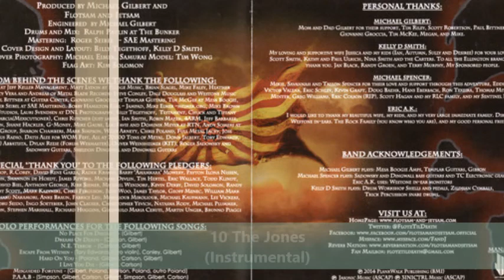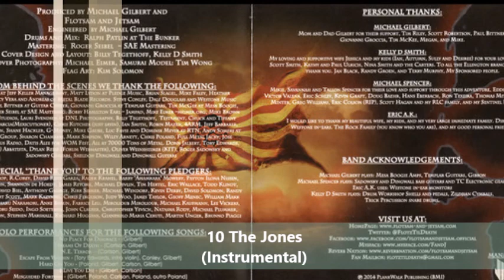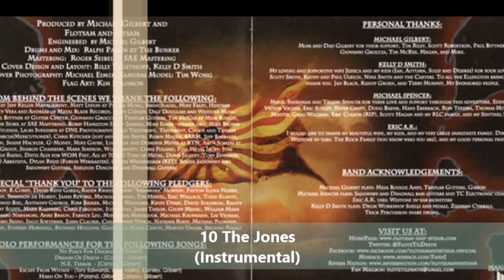Flotsam And Jetsam - No Place For Disgrace (full Album) 2014 (Rerecorded Version)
1. No Place for Disgrace   00:00
2. Dreams of Death   07:00
3. N.E. Terror 12:55
4. Escape from Within 19:07
5. Saturday Night's Alright for Fighting (Elton John cover) 26:24
6. Hard on You   30:30
7. I Live You Die 35:31
8. Misguided Fortune 41:49
9. P.A.A.B.  48:22
10. The Jones 54:47   instrumental

Line up:
Kelly David-Smith - Drums
Edward Carlson - Guitars
Eric A.K. - Vocals
Michael Gilbert - Guitars
Michael Spencer - Bass